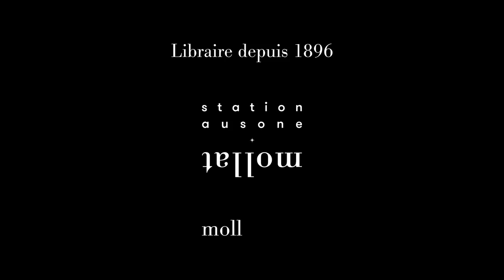Benjamin Fogel - Le silence selon Manon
À l'occasion de la 18ème édition du festival "Quais du Polar" à Lyon, Benjamin Fogel vous présente son ouvrage "Le silence selon Manon" aux éditions Rivages.